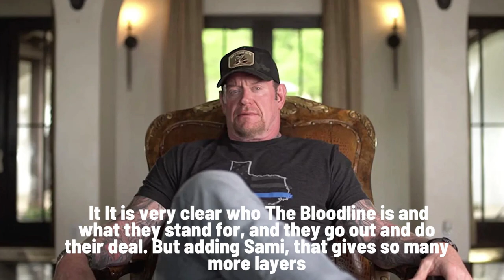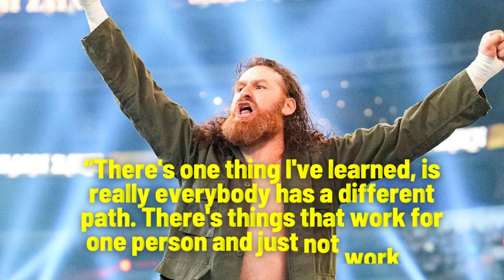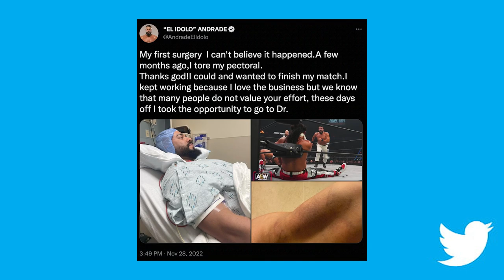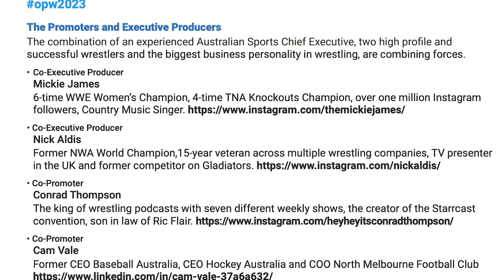The Undertaker Shares His Thoughts on Sami Zayn & The Bloodline, More WWE, AEW & Wrestling News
Here is today's episode of The Latest running down some of the most need to know daily wrestling headlines.

Video series hosted by @DeniseSalcedo

Topics:
--The Undertaker Shares His Thoughts on Sami Zayn & the Bloodline
-- Update on Andrade El Idolo
-- Tony Khan Announces that AR Fox is All Elite
-- Dax Harwood says that he believes FTR’s AEW contracts expire the end of April 2023
-- Tony Khan says he would love to have Ricky Steamboat back in AEW
-- Impact Wrestling and DAZN are partnering together for an international distribution deal
-- Oceania Pro Wrestling
-- Tasha Steelz has re-signed with Impact Wrestling
-- Glenn Jacobs Knox Story
-- Iron Survivor Challenge Participants